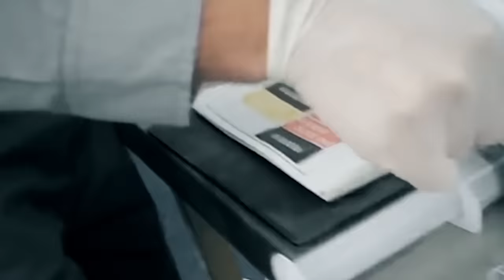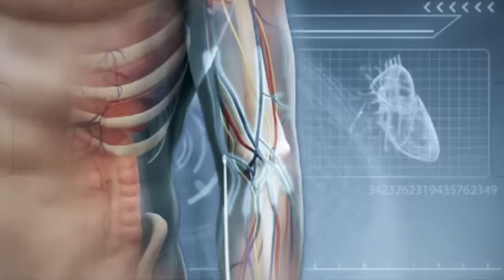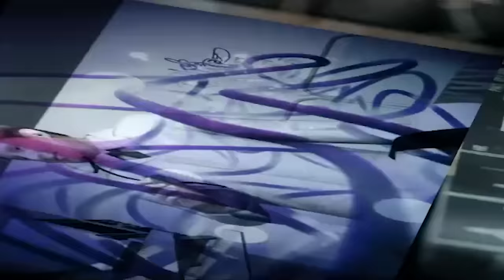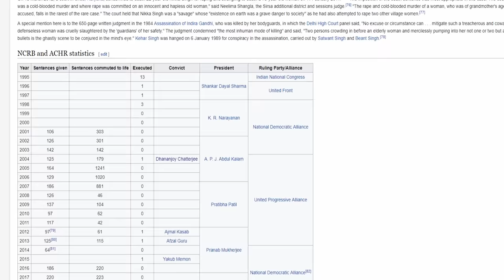ये Injection इंसानो को चैन की मौत सुला देता है Science Behind Criminology and Punishment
Hello friends,
 Brain is a complex human organ that is very mysterious and we have spent decades understanding its biology, physiology and chemistry.

Similarly Criminology is a science and psychology that studies crime rates and motives to why a criminal commits crime. We also discuss various penalty methods and what effects it has in controlling crime rates. One such method is using drug filled injections to punish the convict. This is a controlled drug used only in medical schools for surgery and experiments and in hospital.
Watch this entire video in hindi to know more -

You may LIKE these videos as well -

क्या होगा अगर OPERATION के बीच ही आपको होश आ जाये तो (Medical Science Surgery Case Study)

5 विज्ञान के Experiment जिन्होंने लगभग दुनिया ही ख़तम कर दी थी | 5 Unbelievable Science Experiments

दुनिया की 5 ऐसी घटनाएं जिनका जवाब विज्ञान के पास भी नहीं है Unanswered Science Mysteries on Earth

ज़मीन के कितनी गहराई तक हम खोद सकते हैं The Deepest Hole We Can Dig On Earth

1 वैज्ञानिक के हाथ में MERCURY के 2 बूँद गिरे और ये हुआ उसके दिमाग के साथ Brain After Mercury Spill